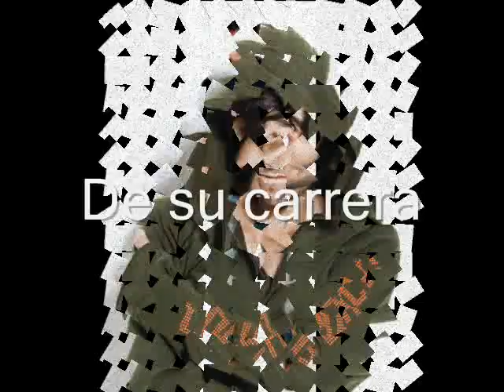Euphorica de Corazon Priscila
Aqui esta el video que te ganaste en el juego C: Espero que te gusta' Gracias:)